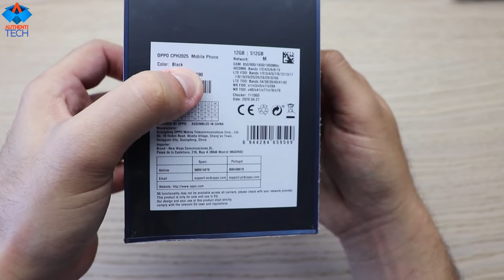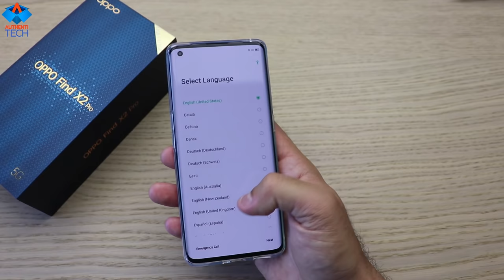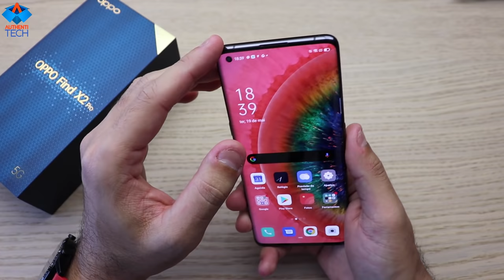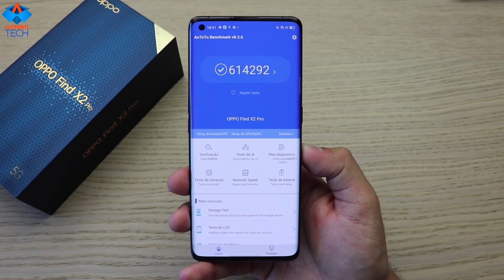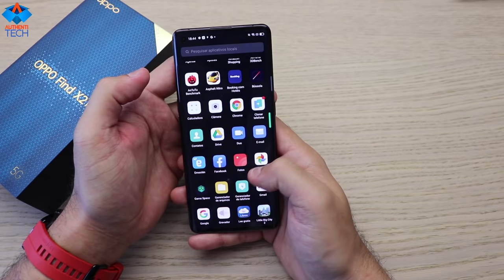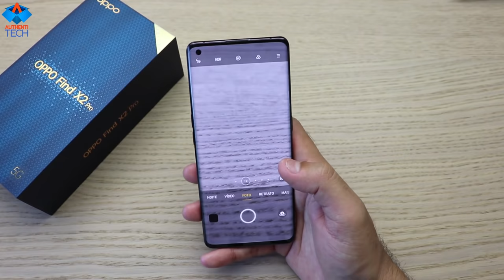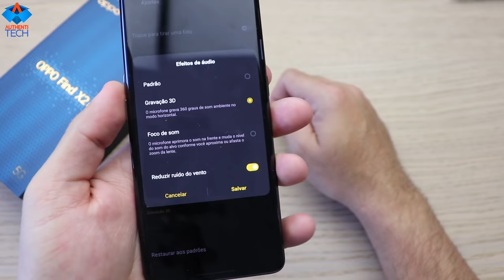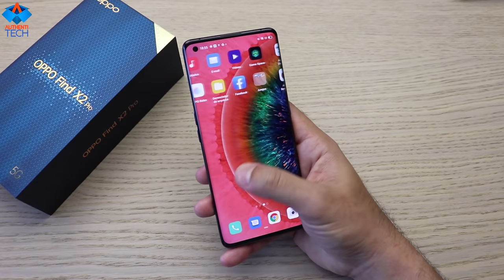OPPO FIND X2 PRO - O SMARTPHONE MAIS TOP DE 2020!!!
PRIMEIRA RIFA ENCERRADA!!!
SEGUNDA RIFA OPPO FIND X2 PRO 12GB 512GB GLOBAL (COR A DEFINIR PELO VENCEDOR)
E-mail para enviar o comprovante, seu nome e número desejados: (neste e-mail informe por favor qual é a rifa que deseja participar)
Links para pagamento:
- PicPay (@rodrigo.moreira.andre)